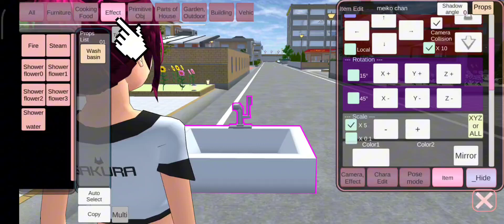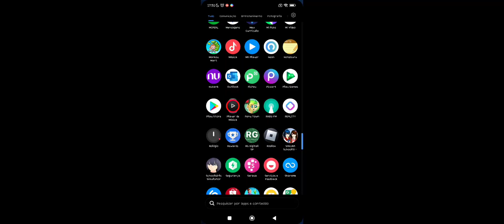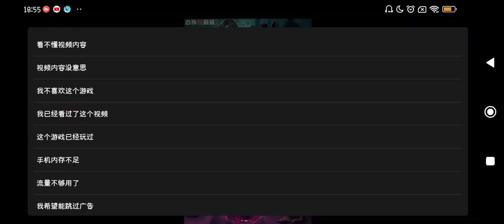😎 RESPONDENDENDO COMENTÁRIOS #7•|| fazer capa / tutorial de torneira||• 🌸 SAKURA SCHOOL SIMULATOR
Oii oii minhas flores 🌷 e meus brotos de cerejeira 🌸
Mais um vídeos especial Jeeh Responde! estamos no número 7 , deixe aqui embaixo sua dúvida que eu respondo! obrigada por estar aqui!

Noragami Aragoto - kyouran Hey Kids! (Brain Imain Remix)
[Melbourne Bounce] NoCopyright

Gente: Melbourne Bounce

Anime: Noragami Aragoto